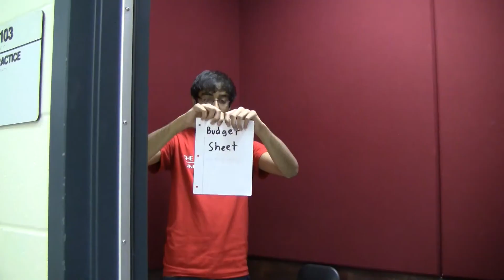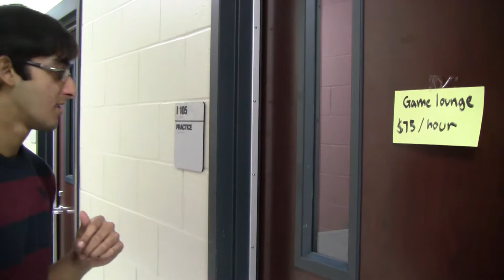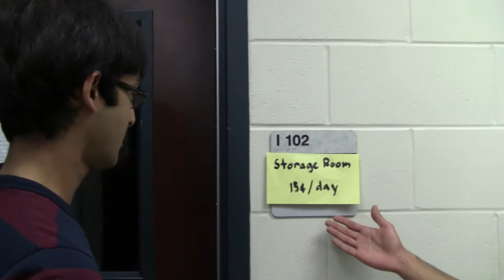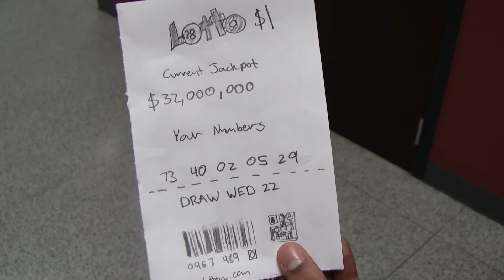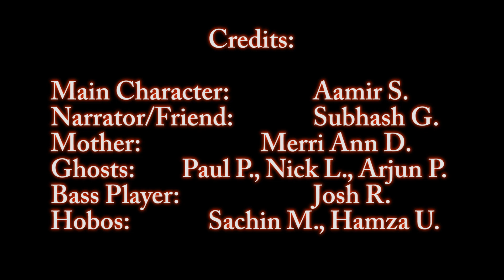A Personal Finance Carol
End-of-the Year Project for AP Macroeconomics.
By far the funniest half-assed project I've ever done.

Topics Covered:
-Budgeting
-Home Ownership vs. Renting
-Good Credit